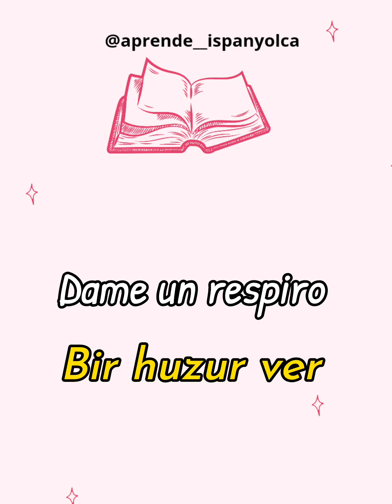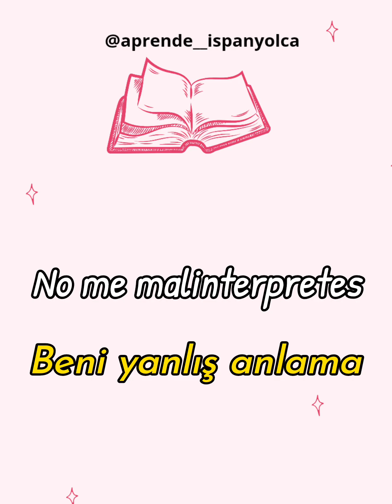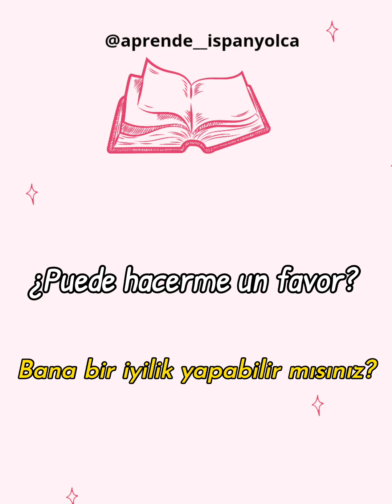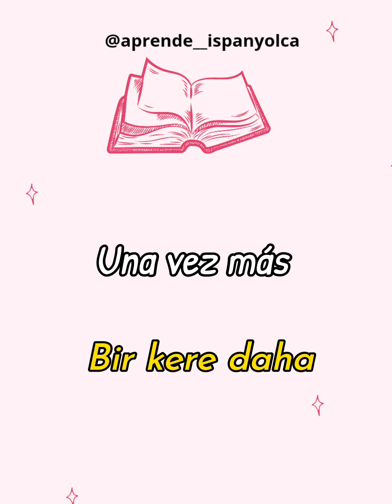İspanyolca cümleler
Queridos amigos el día de hoy vamos aprender algunas frases en español ☺️🙏🏼.